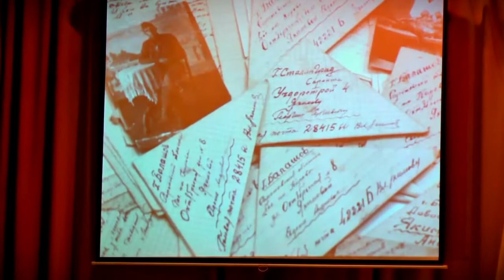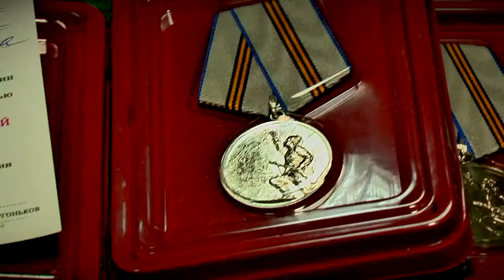В тверском Дворце творчества детей и молодежи состоялся праздничный концерт для жительниц